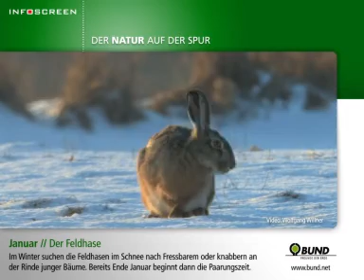Der Feldhase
Kurzfilm, präsentiert von BUND und Infoscreen, zum Feldhasen. Jede Woche stellt der Bund für Umwelt und Naturschutz e.V. (BUND) gemeinsam mit Infoscreen einen Vertreter der heimischen Tier- und Pflanzenwelt vor.